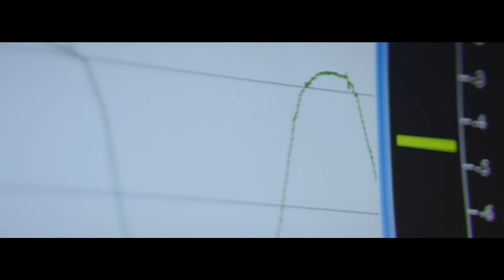Neurocenter Finland | Coded to Connect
Neurocenter Finland is a one-stop shop for research in neurosciences and product development. It facilitates innovations and development of new personalized healthcare. This video introduces the Finnish knowhow and expertise in neurosciences.

Production: Avidly Finland